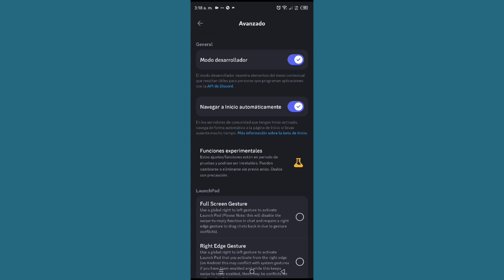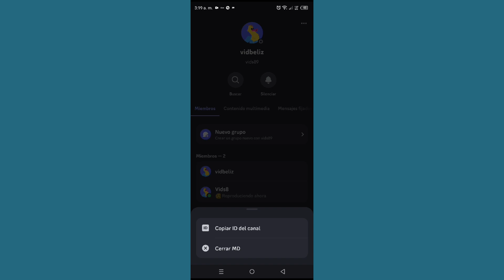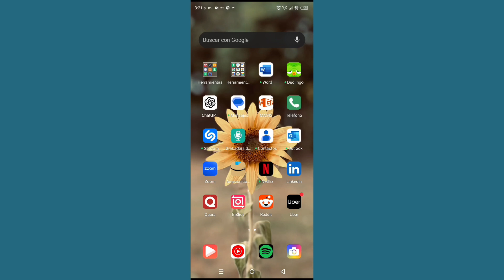Cómo copiar el enlace del perfil de Discord en el móvil en Android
Cómo copiar el enlace del perfil de Discord en el móvil